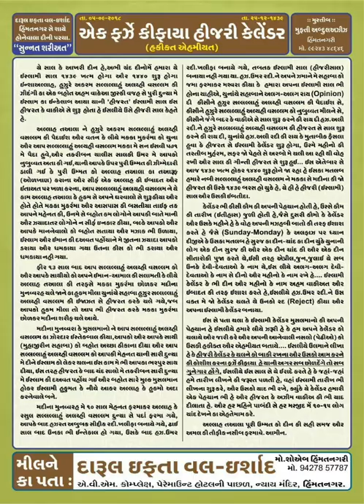Hijri Calander 1 Farze Kifayah = Mufti Abdul Azeez Sahab Himmat Nagri ( DB )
Hijri Calander 1 Farze Kifayah

By
Mufti Abdul Azeez Sahab Himmat Nagri ( DB )